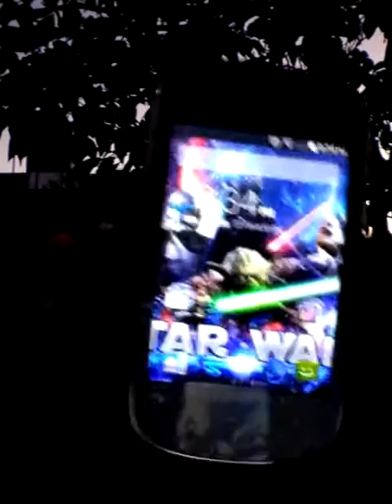Chilln' with friends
This is a video of me and my friends. The youtube name is hipiemy for my visiter. All my friends are over and we're having fun in my green house.